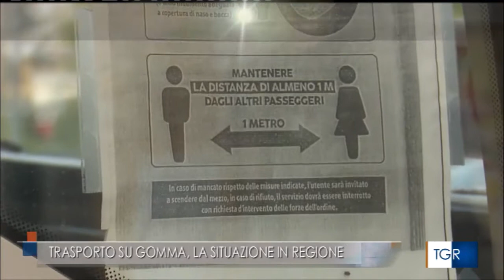TRASPORTO SU GOMMA: LA SITUAZIONE IN REGIONE MOLISE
Servizio andato in onda il 6 ottobre 2021 su Rai Tgr Molise